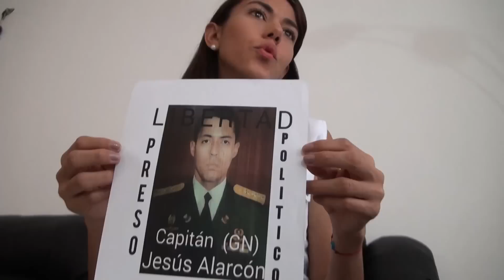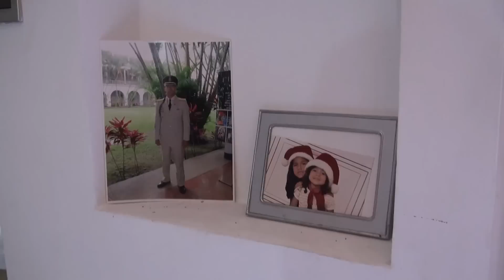Vea lo que dijo la esposa de militar venezolano, acusado de ser cabecilla del golpe fénix.